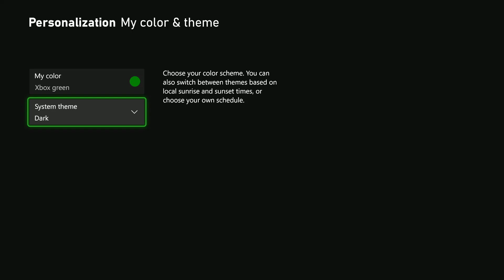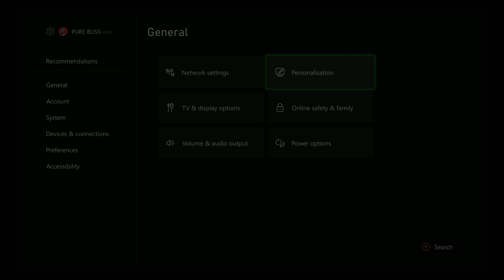How To Enable / Disable Dark Mode On Xbox Series X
Here's How To Turn Dark Mode ON & OFF On Xbox Series X.

Want to switch to a sleek, dark interface or brighten things up on your Xbox Series X? 🌙🎮 In this video, we’ll show you how to enable or disable Dark Mode on your console, helping you customize your Xbox experience for comfort and style. Follow our simple guide to adjust your display settings in just a few clicks!

How to Enable Dark Mode On Xbox Series X (Turn ON Dark Mode Xbox Series X)

Open Settings
Choose General
Select Personalization
Select My Theme & Color
Select System Theme
Choose Dark Mode

How to Disable Dark Mode On Xbox Series X (Turn OFF Dark Mode Xbox Series X)

Open Settings
Choose General
Select Personalization
Select System Theme
Choose Light Mode

PS5 Controller

Gaming Microphone
Gaming Headset
PlayStation 5
Xbox Series X